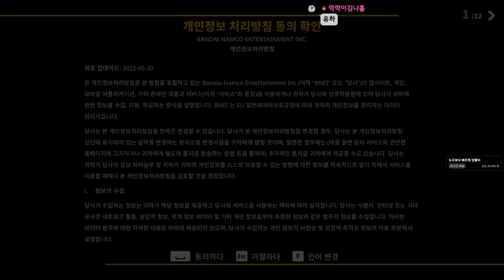역할극에 너무 충실해져버린 키미밍 - (드바데 풀버전)